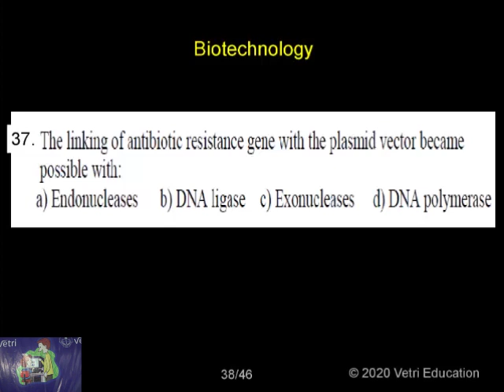Botany 2020 Test 27 Question 1 37